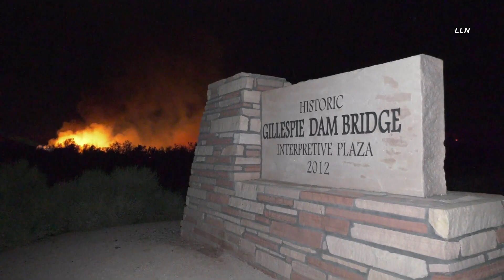Dam Bridge Fire | BUCKEYE, AZ 4.16.22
Location: Historic Gillespie Dam Bridge - Buckeye
Incident Date/Time:  April 16, 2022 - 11:20 PM